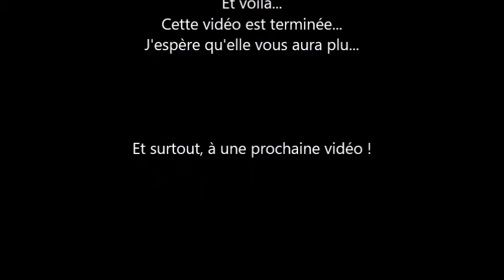Moi sur Mister One le 14/10/2018 à Montélimar en Club 2